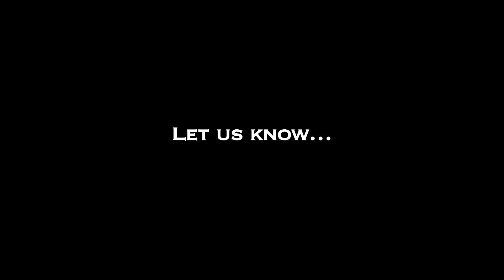Another Naval Helicopter makes Emergency Landing Due to Technical Issue - Red Pix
In a second such incident since last month, a Naval helicopter with three personnel onboard today made an emergency landing on a sand dune near Dhanushkodi, about 20 km from here, after its engine developed snag.

The INS 81 helicopter left the INS Parundu naval base at Uchipuli near here at 6 AM and was returning around 8 AM when it developed snag and made the emergency landing at Arichalmunai, official sources said.

All three naval personnel, including two pilots, had a narrow escape as the chopper landed on a sand dune.

On September 17, another Naval helicopter also carrying three personnel made an emergency landing on grassland between Panaikulam and Chittarkottai, about 40 km from Ramanathapuram, the district headquarter town, after its engine developed a technical snag, officials said.

Then too, the three naval personnel had escaped as the pilot tactfully landed the chopper On the grassland.

Official sources said with today's incident two of the three helicopters of INS Parundu, which handles patrolling of the sensitive Palk Strait and Gulf of Mannar area, were under repair.

Patrolling in the area has been intensified recently following an intelligence alert that terrorists could infiltrate into Rameswaram island from Sri Lanka.

Technical personnel from the naval base accompanied by Commanding Officer Sandeep Tandon were involved in the salvage operation at Arichalmunai.

They were battling to bring the helicopter to hard surface and mounting it on a trailer with the help of a crane which also got stuck in the sand.

It would take hours to bring the helicopter to the base for undertaking repair works, officials said.